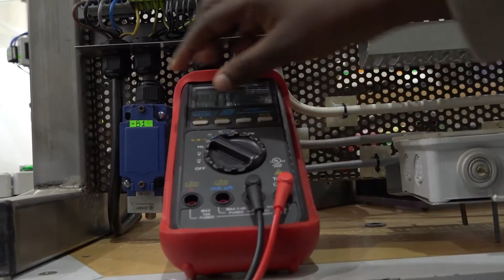Empowering Kenyan Youths | World Youth Skills Day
According to the 2019 Census Report in Kenya, 38% of Youths in Kenya are Unemployed. Key stakeholders share insights on how to fix this problem.